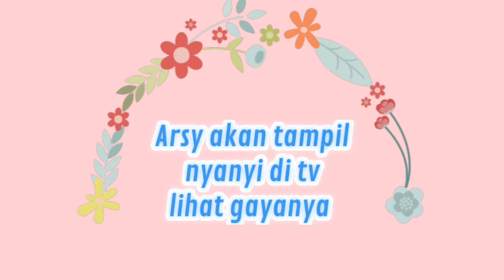Arsy nyanyi di tv setelah trending 1